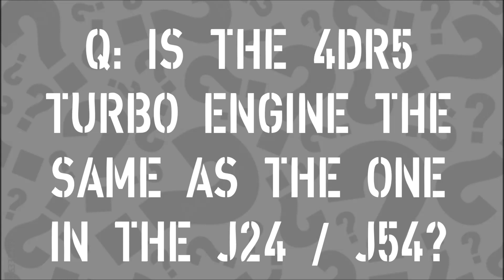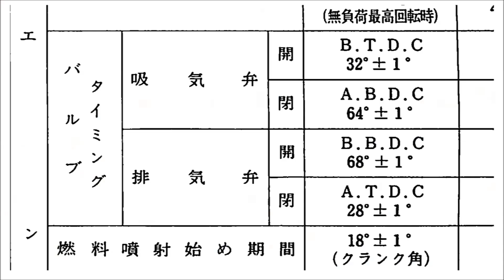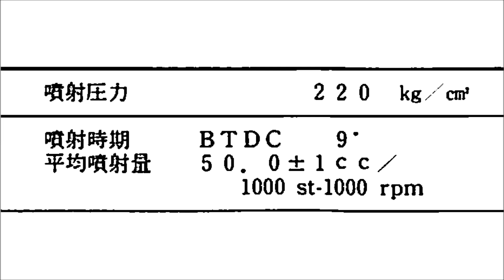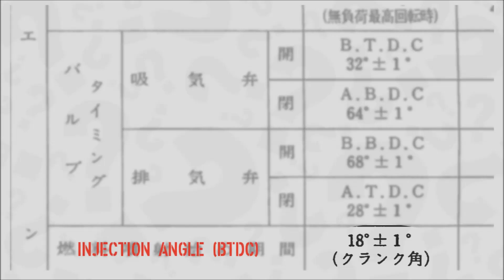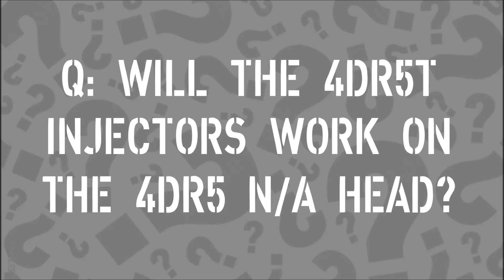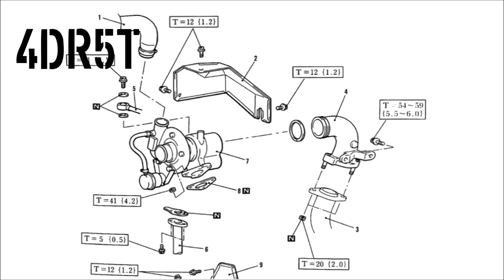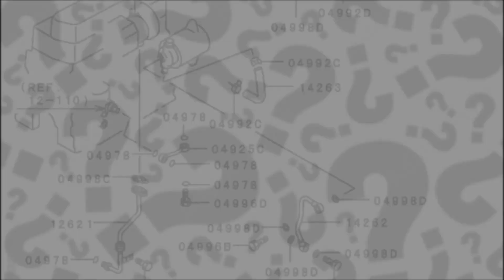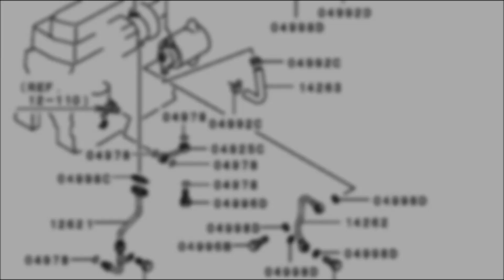Turbocharge a 4DR5?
We look into the nitty-gritty of turbocharging a naturally-aspirated Mitsubishi 4DR5 engine. Can it be done? What are the differences between this and the turbo 4DR5 or 4DR6? What's involved? What parts do you need? What are the pitfalls? You have questions, we have (some) answers.

Chapters:
0:00 Start
0:28 Can you turbocharge the 4DR5?
0:45 Is the 4DR5 turbo engine the same?
2:01 Is the 4DR5 camshaft suited for a turbo application?
2:55 Is the 4DR5 fuel pump up to the task?
4:12 What about injection timing?
5:39 Will the 4DR5 turbo fuel injectors fit?
6:16 What about an exhaust manifold?
7:07 Are the 4DR6 and 4DR5 turbos the same?
8:38 How to feed and drain the turbo?

Part numbers:

4DR5 naturally aspirated
Fuel injector nozzle: 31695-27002 / ME016991

4DR6 turbo, early
Fuel injector nozzle: ME006250
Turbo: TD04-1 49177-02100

4DR6 turbo, late
Fuel injector nozzle: ME006253
Exhaust manifold: ME003073
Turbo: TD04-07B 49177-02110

4DR5 turbo
Fuel injector nozzle: ME001580
Exhaust manifold: ME001373
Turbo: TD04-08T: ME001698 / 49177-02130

Do not construe any of the above as factual advice. Do not blame me if it doesn't work out.